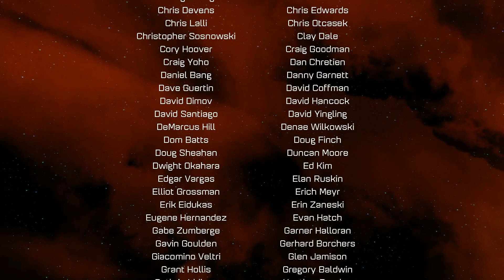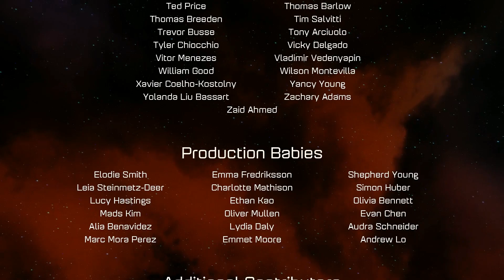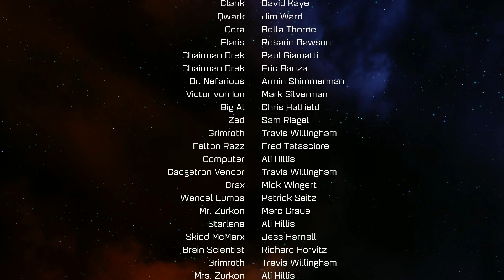Ash Play's: Ratchet & Clank (2016) Part.8 (Un-edited)10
I'm Ash, I sometimes Stream on twitch